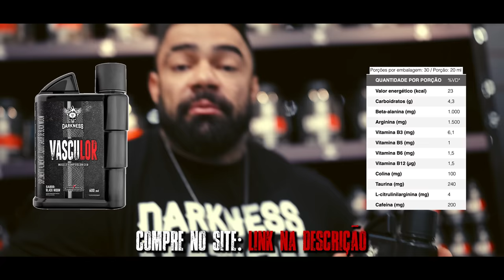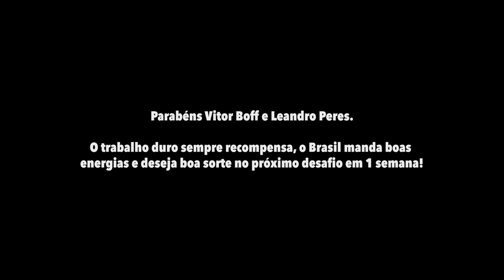LEANDRO PERES E VITOR BOFF SHERU CLASSIC 2023! | *todo bastidor*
Boff e Leandro competiram na França, Sheru Classic.
Confira todo bastidor e tudo que rolou dias antes do campeonato!
Deixe uma mensagem positiva para nossos campeões e um like de apoio para a próxima competição!